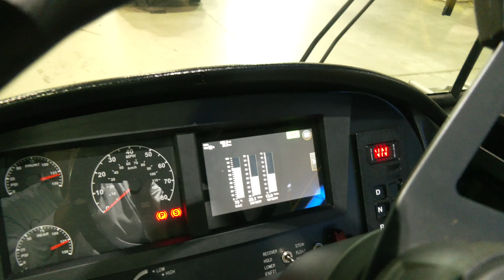BeeLine E Bus 1